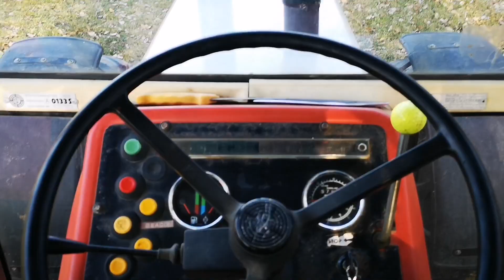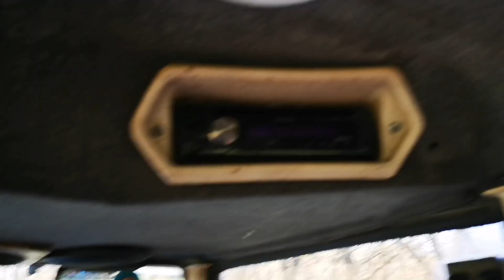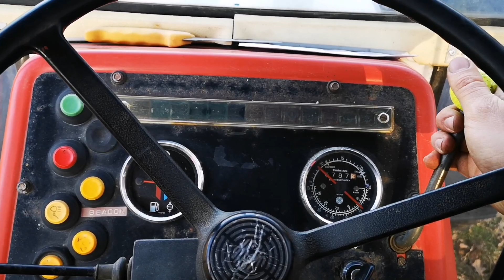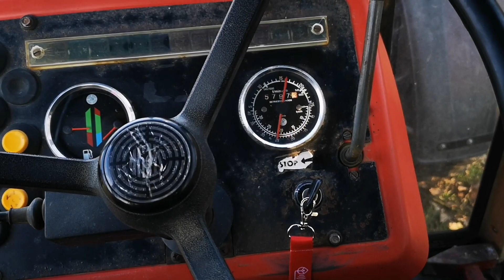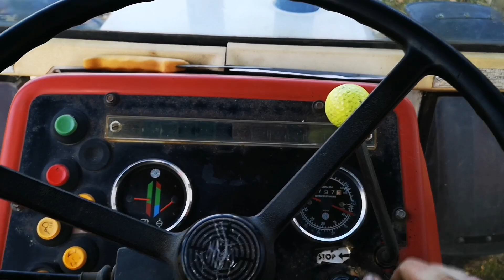Steyr 8130 turbo GR Wilusz (krótka prezentacja)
Witam, przedstawiam krótką prezentacje nowego nabytku, jakim jest ciągnik STEYR 8130 TURBO.
Życzę miłego seansu oraz zapraszam do komentowania. 😉